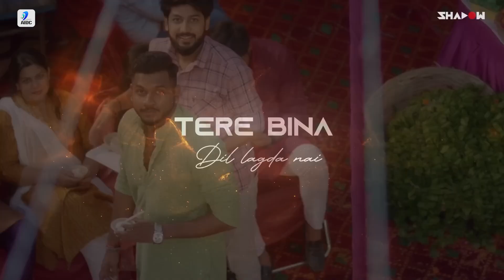Tu Maan Meri Jaan (Remix) | DJ Shadow Dubai | King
Song: Maan Meri Jaan
Remix By:  DJ Shadow Dubai
Release By: AIDC

*Support Artist* -
►  ► DJ Shadow Dubai

*Track Used* -

*Song Credits* -
Featuring : Natasha Bharadwaj

Track Name: Maan Meri Jaan
Lyrics: King
Music Production: Saurabh Lokhande
Composition: King
Backing Vocals : Priyanshi Srivastava
Prateeksha Srivastava

Video Credits :
Director : Akhilesh Vats
Story : COE, Akhilesh Vats
DOP : Manish Shunty
Line Production : Metro Talkie & Filam Company

Styling : Devika Pathak
Assistant Stylist : Khushi Rathi
Hair & Makeup : Make up mafia by Saloni & Chirag
Natasha’s Makeup : Pooja Dhakan

Studio : Nazariyaa Studios
Editor : Jasraj Padhye
Post Producer : Avinash Yadav / Tapasvi Asija
Colorist : Tapasvi Asija

Line Producers : Aron Paharia ,Rahul Dhir ,Vikas Shokeen
Production designer : Snehkamal Mishra
Chief Assistant Director : Sanjeev Joshi
Production Team : Rohit Dhir ,Mayank Arora ,Hemant Birhman ,Chirag Adlakha ,Ajju Narwat.
Assistant Director : Joshita Kalra
Assistant DOP : Abdul Razzaq Shaikh
Online & Mastering : Avinash Yadav
Assistant Editor : Mayuresh Lohar
Art Director : Saloni
Assistant Art Director : Raja Sharma ,Prem
Runner : Rishi
Electrician : Dharmendra, Danish, Mani
Carpenter : Raghu
Hand Painter : Harish
Setting : Anil, Kartik, Asif, Himanshu
Jimmy Jib : Nagesh Budania
Steadicam : Puneet Sharma
Gaffer : Praveen Kumar
Lights : Flamingo films

Production Head : Chiranshu Thakur
Executive Producer : Sweta Ojha & Bhavya Anand